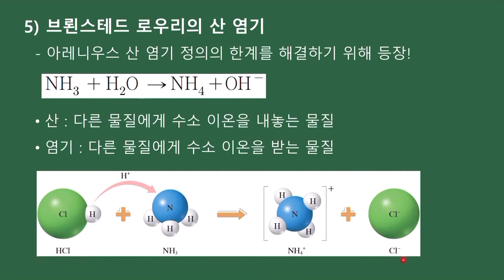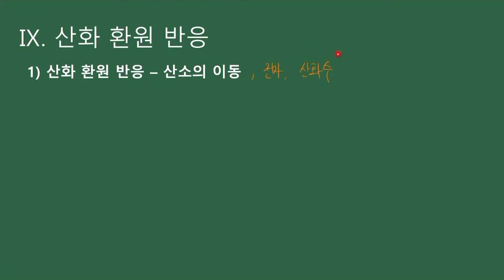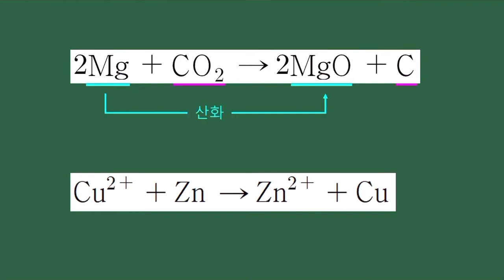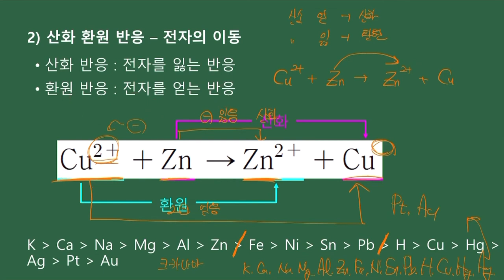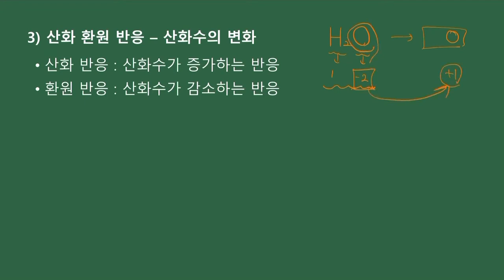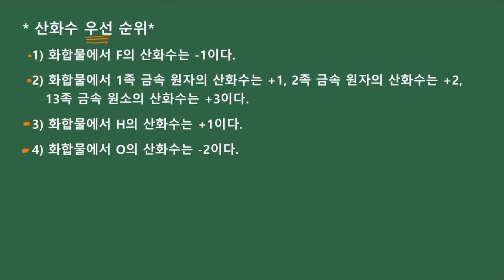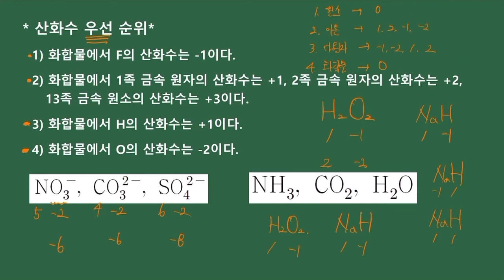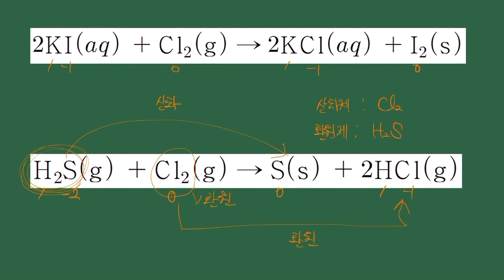[화학의 기초] : 19편(마지막편) : 산화 환원 반응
이번 강의는 마지막 목차로 산화 환원 반응에 대해 정리하였습니다.

산소의 이동, 전자의 이동, 산화수 변화를 이용한 산화 환원 반응의 정의를 모두 정리하였고,

산화 환원의 동시성, 산화제 & 환원제까지 다루었습니다.

이 강의를 들으셨다면 고등학교 수준의 산화 환원 반응을 모두 배웠다고 할 수 있겠습니다.

산화수를 정할 때 왜 우선순위가 설명처럼 되는지는 화학1 개념강의에서 다루도록 하겠습니다.